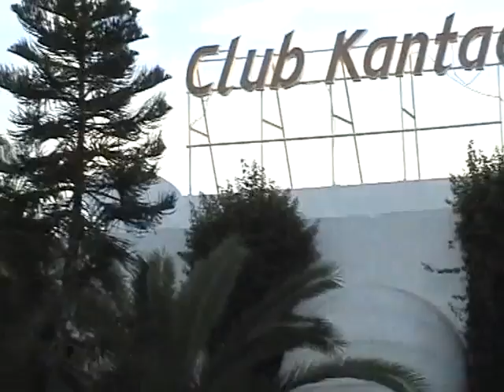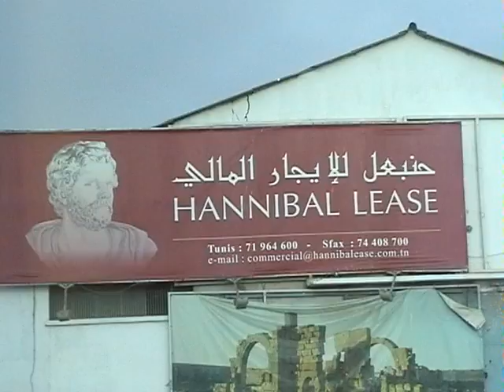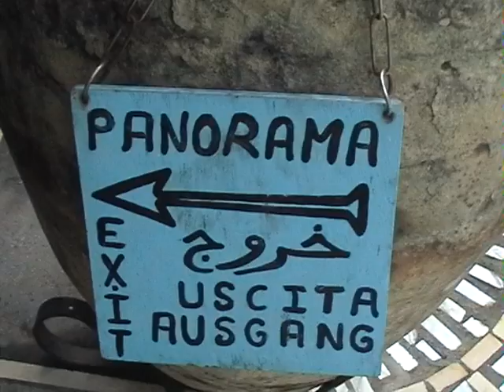Тунис. Сусс осень 2006г.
Путешествие композитора Татьяны Смирновой по Тунису